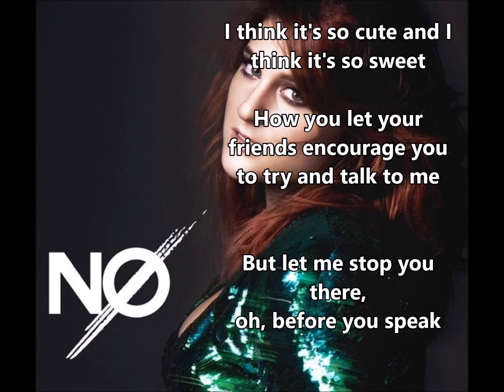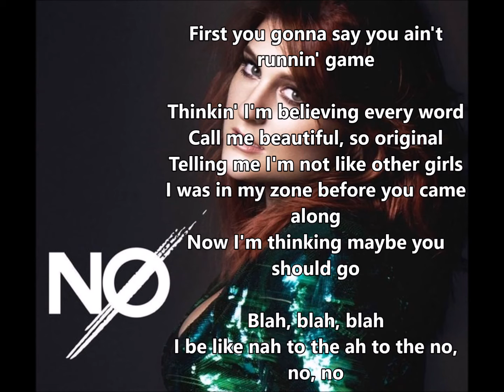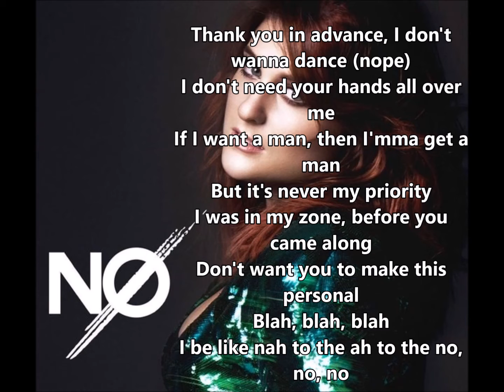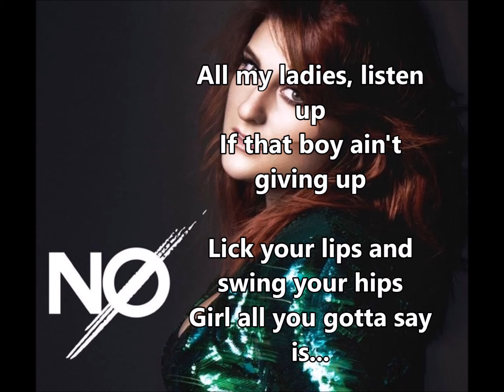No - Meghan Trainor (Lyrics)